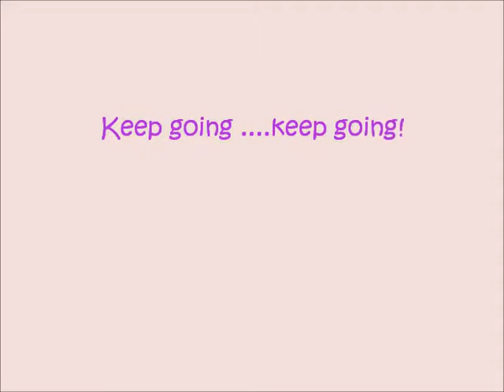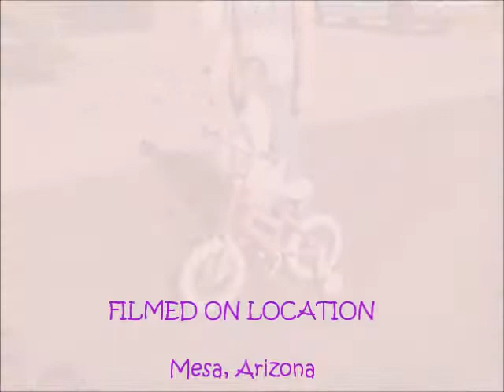Keep going keep going!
Mommy is helping Lyla learn to ride a bike.  She almost has the hang of it!